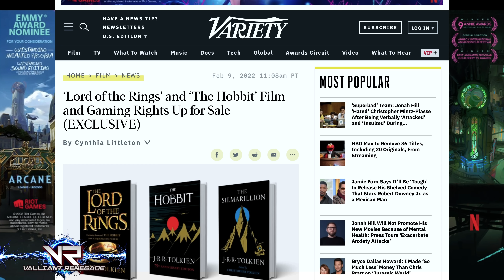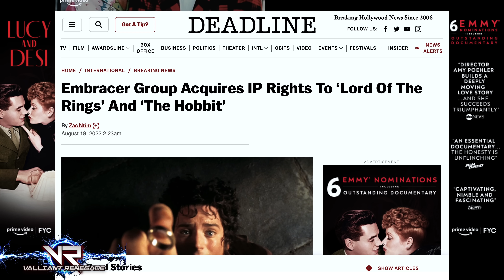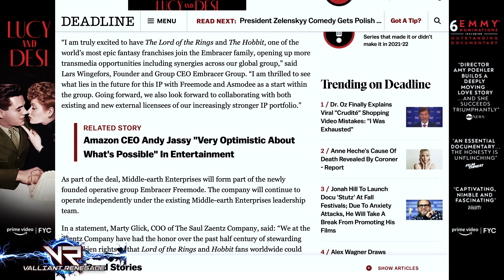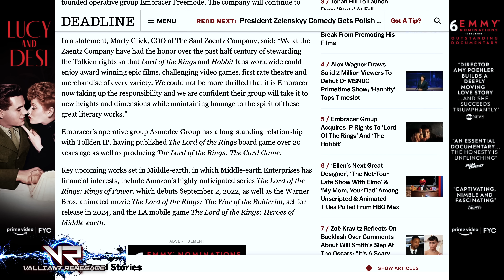Lord Of The Rings, Hobbit & Middle Earth SOLD to Embracer Group | $2 Billion?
Lord Of The Rings & Middle Earth SOLD to Embracer Group for $2 Billion?

BREAKING NEWS: Saul Zantz Company SELLS Lord Of The Rings entirely to Swedish Video Game conglomerate Embracer Group in SHOCKING overnight sale that rocked Hollywood.

Details are still relatively few, but Lord of the Rings has officially been sold off by Saul Zantz who has held the property since 1976 and it wasn't Amazon who bought them.

Amazon Prime's Rings of Power and Warner Bros War of The Rohirrim will proceed as planned but about the FUTURE of J.R.R Tolkien's beloved work?

Saul Zantz Wants $2B for Lord of The Rings